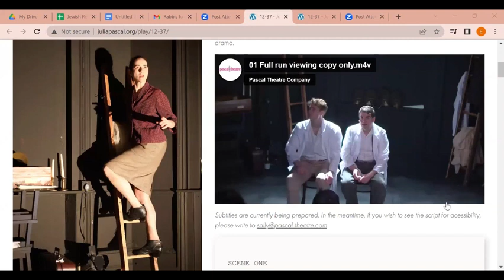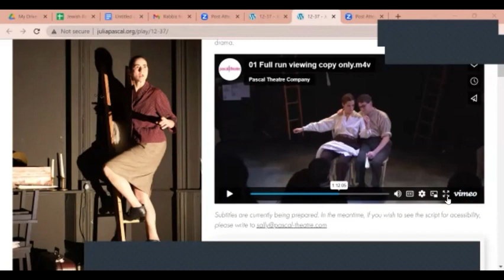Terrorists or Freedom Fighters || Exploring the Yishuv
While the Irgun and Haganah have become legendary in the story of the Jewish struggle against the British Mandate, there is no denying their controversial tactics – with the bombing of the King David Hotel in Jerusalem being the most famous example. So are they heroes or terrorists? In this penultimate session of our Exploring the Yishuv series, writer Julia Pascal, whose new play 12:37 tackles this episode, offers her perspective on the struggle for independence.

This event originally took place 15 February 2023, hosted in association with the Lyons Learning Project.